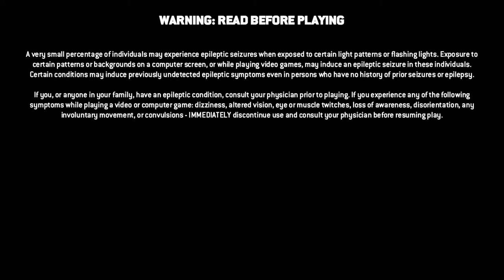New allie or enemy?